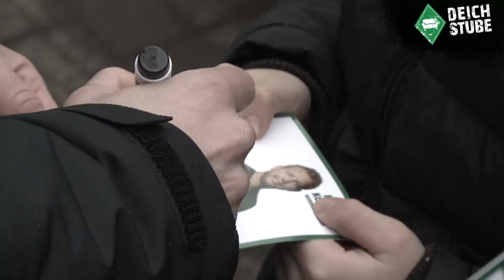Fans über Interesse an Kohfeldt: „Er wird bei Werder bleiben“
Florian Kohfeldt bekommt Lob von allen Seiten. Auch Topclubs sollen schon auf den Trainer aufmerksam geworden sein. Wir haben uns bei den Werder-Fans umgehört: Glauben sie an einen langfristigen Verbleib des Coaches bei Werder Bremen?